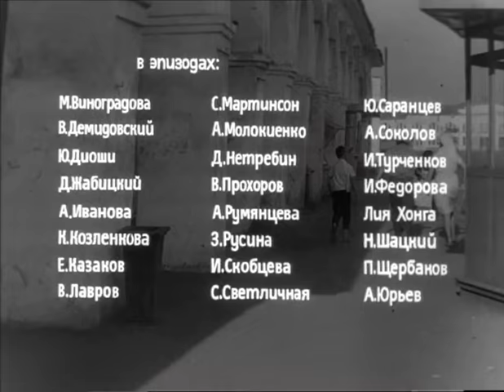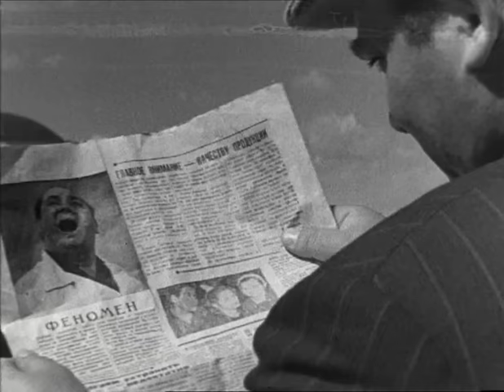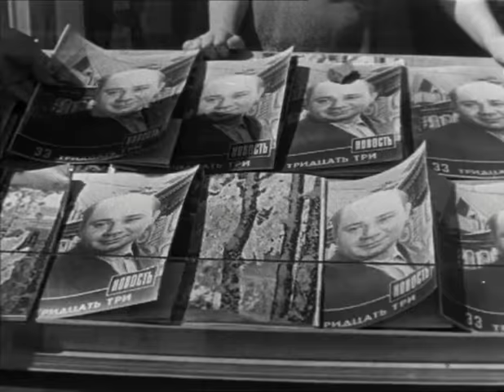Тридцать три (комедия, реж. Георгий Данелия, 1965 г.)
Старший технолог завода безалкогольных напитков Иван Сергеевич Травкин тихо жил со своей семьей в городе Верхние Ямки, считался отличным специалистом на работе, был заядлым рыболовом. Однажды у него разболелся зуб. Тут-то молодой врач и обнаружил, что зубов у Травкина - 33. Такого медицина еще не знала! Вокруг скромного технолога закружился рой поклонников и любителей знаменитостей, у него берут интервью, показывают по телевидению. Бедный Иван Сергеевич мучается зубной болью - доктора не решаются трогать уникальный тридцать третий зуб. Неизвестно, чем бы все это кончилось, если бы, наконец, герой не попал к опытному профессору, решительно удалившему больной корень с двумя коронками…

Режиссёр: Данелия Георгий
Сценаристы: Ежов Валентин, Конецкий Виктор, Данелия Георгий
Композитор: Петров Андрей
Оператор: Вронский Сергей
Художник-постановщик: Борисов Александр

В ролях: Соколова Любовь, Мкртчян Фрунзик, Леонов Евгений, Мордюкова Нонна, Чурикова Инна, Крамаров Савелий, Авдюшко Виктор, Басов Владимир, Парфенов Николай, Ялович Геннадий, Кузнецов Василий